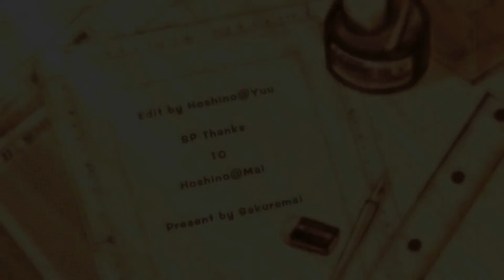【ゲーム ▪ MAD】 - Listen 1080p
Editor - Hoshino@yuu